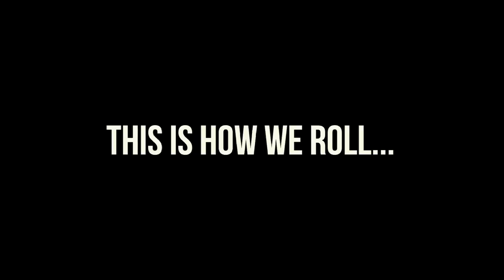This is How We Roll